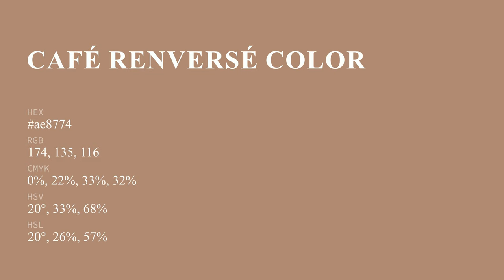Café Renversé color ae8774 hex color - Red color - Cool color ae8774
What color is Café Renversé ? ae8774 hex color - Red color - Cool color ae8774

Hex ae8774 Color Code is also known as Café Renversé color.